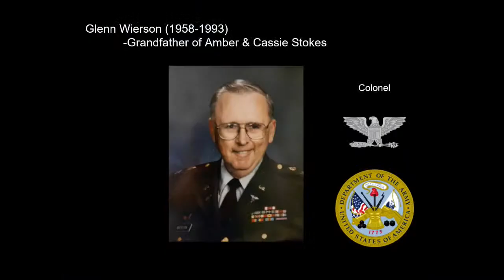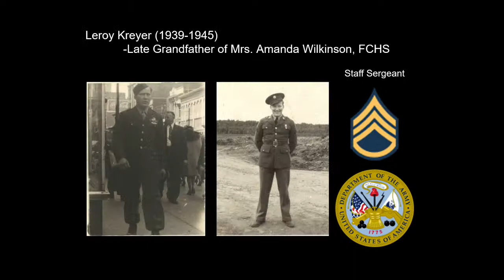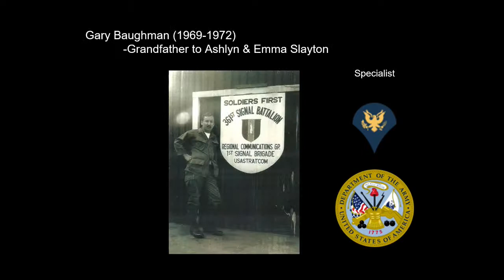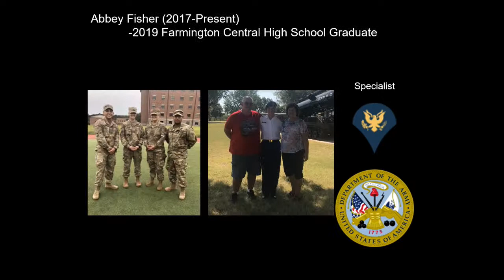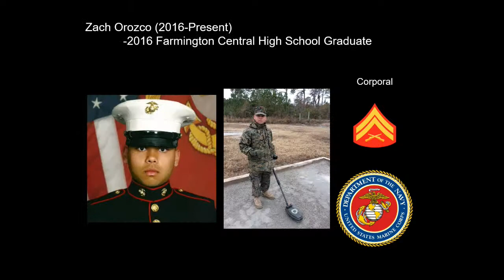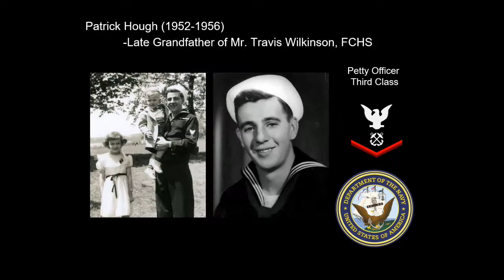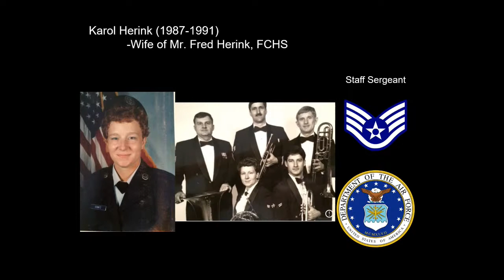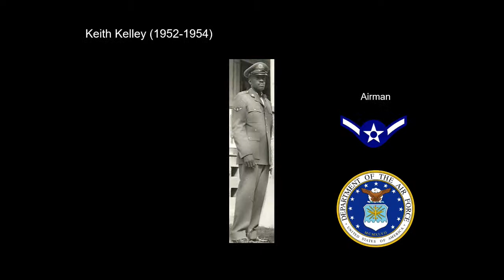Veterans Day Assembly 2021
Farmington CCUSD #265 Veterans Day Assembly